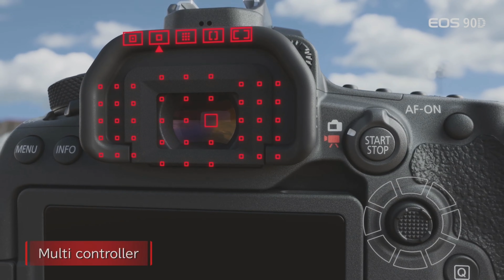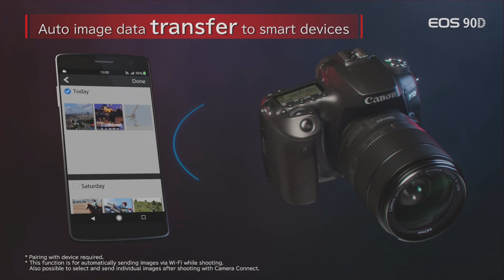كانون ٩٠ دي | canon 90 D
في هذه الحلقة تحدثنا بشكل سريع عن كاميرة كانون 90 d